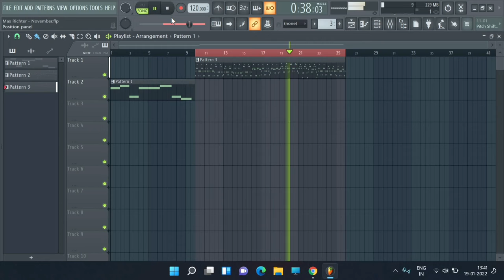Max Richter - November [Fl Studio Remake]